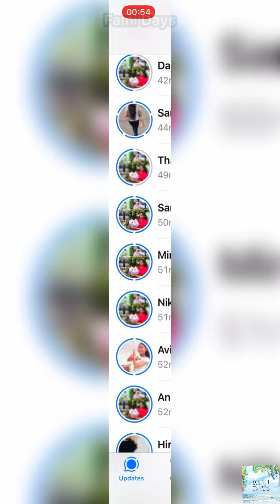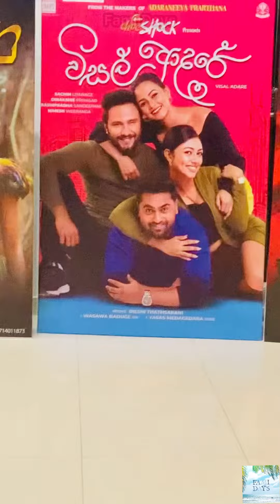හැමෝගෙම විසල් ආදරේ හම්බුන මගේ දවස💕🌸|විසල් ආදරෙත් බැලුවා🌸😘|Thank you හැමෝටම ♥️birthday